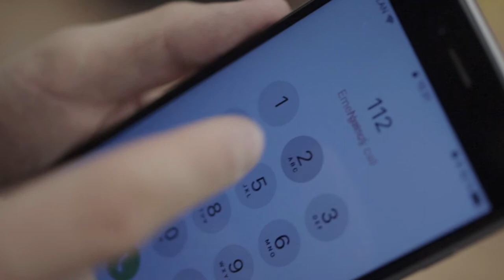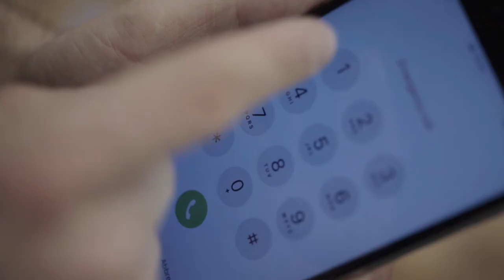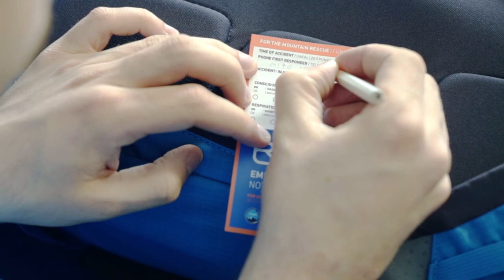Emergency situation on the mountain: What to do in an alpine emergency – Tutorial (31/43) | LAB ROCK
Emergency situation on the mountain: getting an overview, establishing protection, giving first aid, and making an emergency call... learn what to do in emergencies.

► All tutorials and quizzes on alpine climbing in our SAFETY ACADEMY LAB ROCK

In an emergency you need to act quickly and correctly, and take life-saving measures immediately. In the mountains, local conditions and the alpine terrain can make rescue particularly difficult. Therefore, knowledge of the right action to take in an emergency is essential.

In the next video, you will learn how to treat heavy bleeding with a pressure dressing